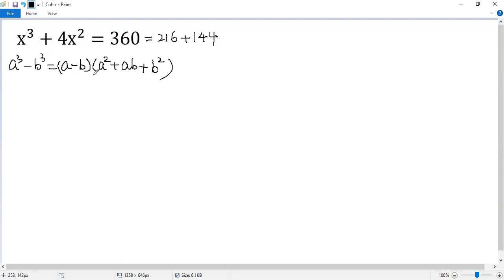Math Olympiad | How to Solve this Cubic Equation?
This math tutorial video shows you how to solve an interesting cubic equation by applying the difference of cubes formula, the difference of squares formula, and the discriminant of a quadratic equation.

Math contest
Mathematics contest
Math competition
Mathematics competition
Math Olympiad
Mathematical Olympiads
International Mathematical Olympiad (IMO)
American Mathematics Competition (AMC)
Caribou Math Contests
American Regions Mathematics League (ARML)
Math league
Mathcounts
MathCON
SAT
ACT
Euclid
Fermat
Cayley
Pascal
Kangaroo
Canadian Math Kangaroo Contest
Canadian Intermediate Math Contests
Canadian Senior Math Contests
National Mathematics Talent Contests (NMTC)
Bhaskaracharya Mathematics Talent Search Competition.
Madhava Mathematics Competition (MMC)
Math
Algebra
Calculus
Geometry
Trigonometry
Arithmetic
Equation
Solution
Linear equation
Quadratic equation
Cubic equation
Algebraic equation
Exponential equation
Logarithmic equation
Radical Equation
System of equations
Quadratic formula
Perfect square formula
Factor
blackpenredpen
premath
Math booster
Nancy
Organic chemistry tutor
Khan
Polynomial
Radical
Fraction
Rational function